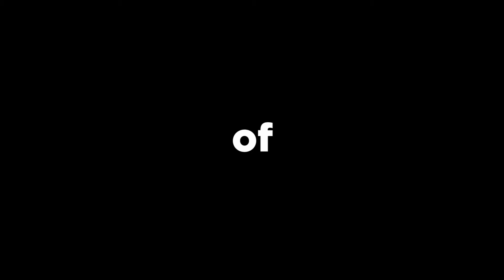The5Rules: stay healthy